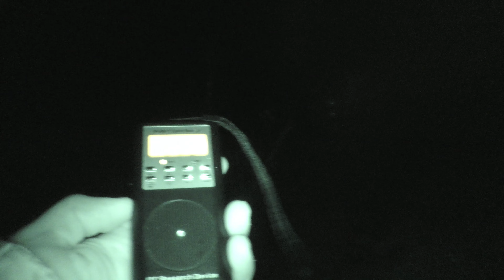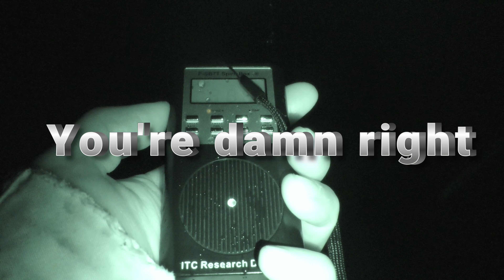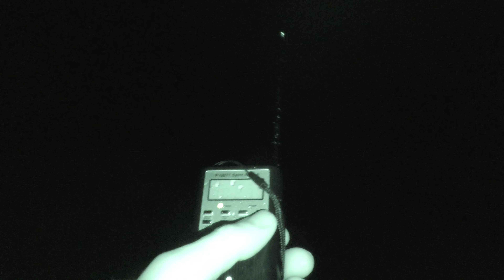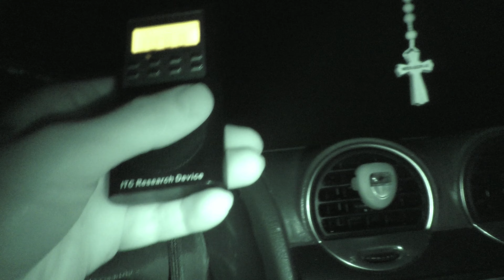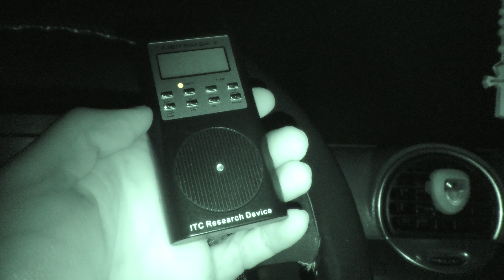The Scariest Night At The Devil's Playground - Haunted Michigan Woods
Welcome to the Scariest Night At The Devil's Playground!

In this video, we'll take you on a journey into the darkness as we explore the haunted Devil's Playground. This is without a doubt one of the scariest nights you'll ever experience!
Scariest Night At The Devil's Playground  Haunted Michigan Woods

Please be sure to watch to the end for a special surprise!